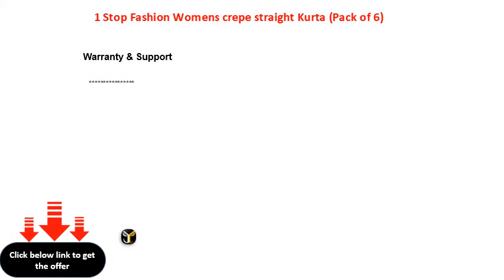1 Stop Fashion Womens crepe straight Kurta Pack of 6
1 Stop Fashion Women\'s crepe straight Kurta (Pack of 6)
Pipal Air Bra, Sports Bra for Girls and Women Non Padded Non Wired Seamless Bra (Free Size, 28 to 36) (Combo of 3)